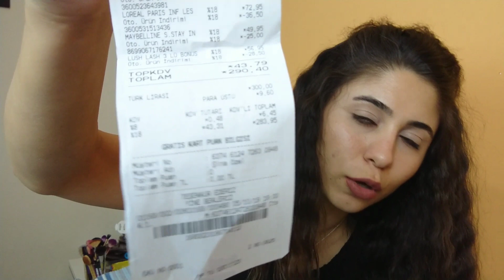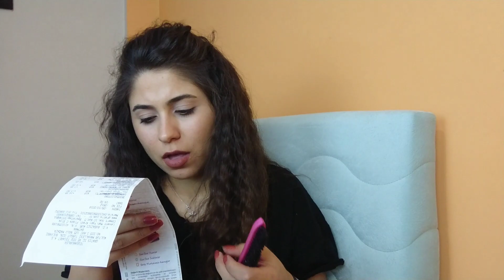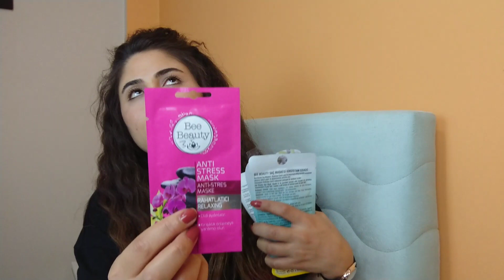Gratis'ten Yaptığım 290 ₺'lik Alışveriş.. (%50 indirim)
Kanalımda cilt bakımı , siyah noktalar , makyaj, ürün deneyimleri, saç bakımı  ile ilgili faydalı ve eğlenceli videolar  bulabilirsiniz.